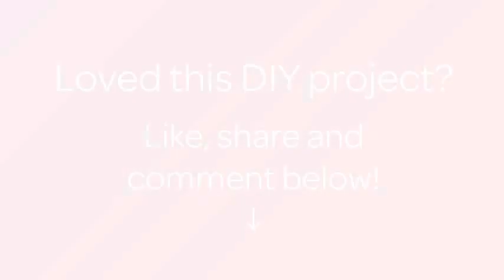Haz un Collar de Nudos con Tela - Hazlo tu Mismo Estilo - Guidecentral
Sobre este tutorial:
- Título: Haz un Collar de Nudos con Tela

Materiales:
- 2 tiras de tela de diferentes colores
- Tijeras
- Cadena
- Cierre
- Argollas
- Aros
- Pegamento caliente
- Tenazas